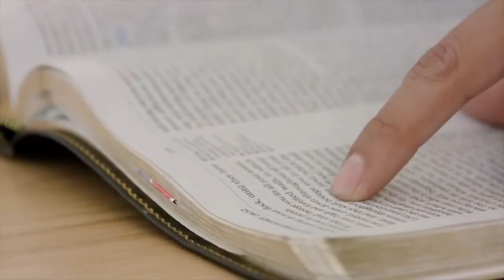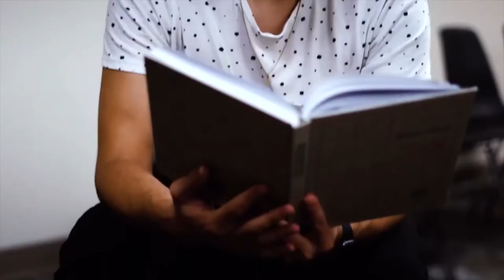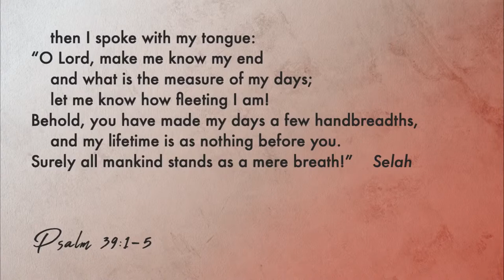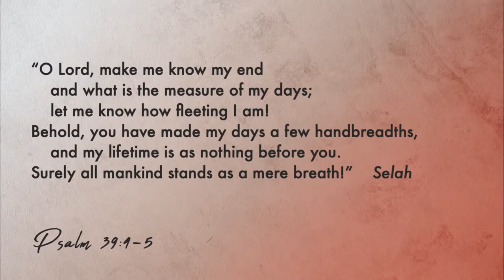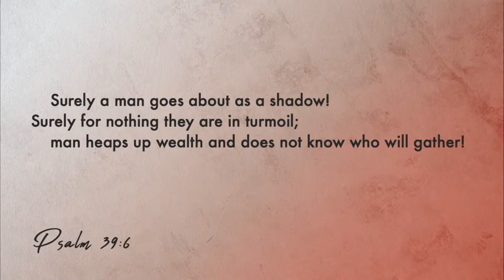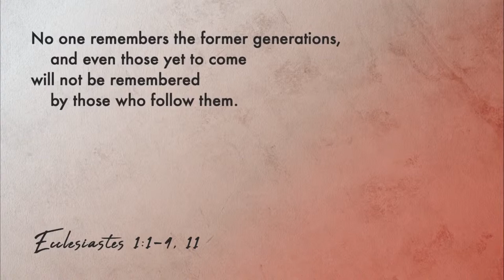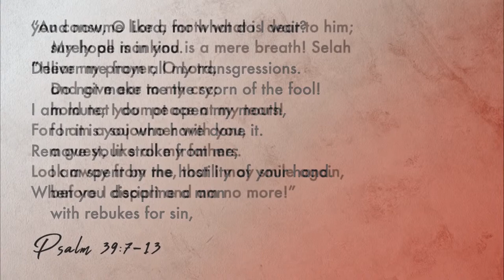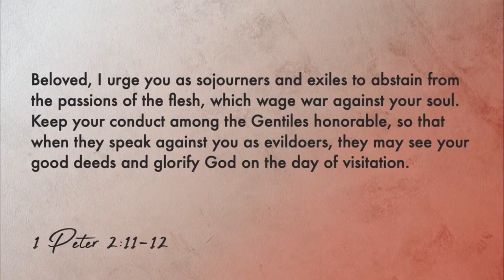What is the Meaning of My Life?, Psalm 39 (Sermon)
Questioning God is a natural part of growing in your relationship with God. In our new series, we'll be questioning God through the book of Psalms. Pastor Joe Scavotto preaches from Psalm 39 addressing the age-old question, "What is the meaning of my life?"

"Questioning God" - Book of Psalms
Sermon Title: What is the Meaning of My Life?
Verse Reference: Psalm 39
Campus: Keslinger
Date: 01/09/22
Speaker: Joe Scavotto